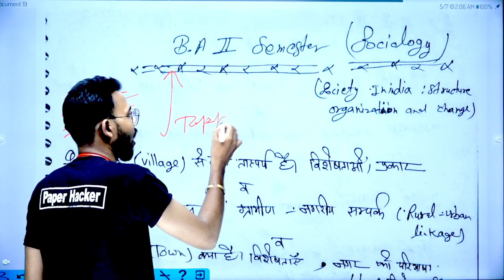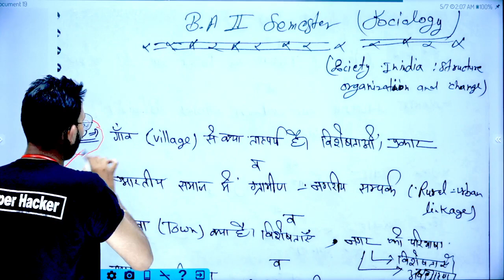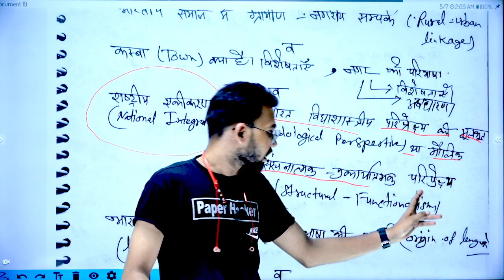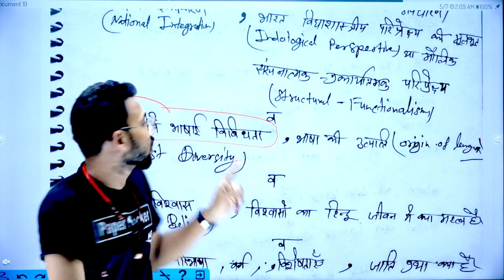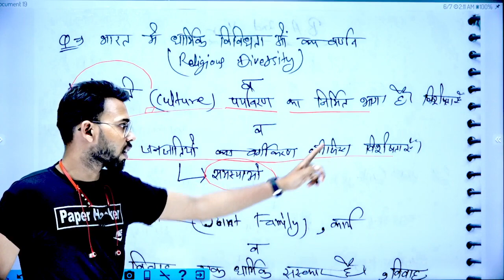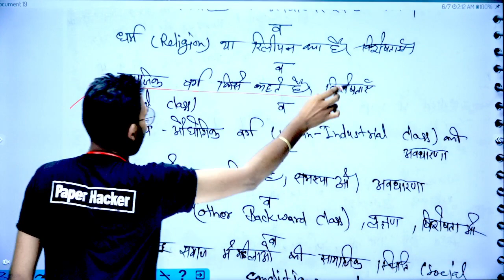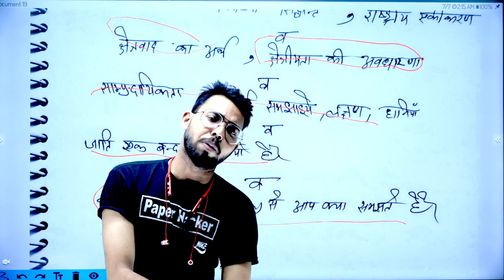BA 2nd semester Sociology paper, 2023 important Question, By Suraj Raj sir